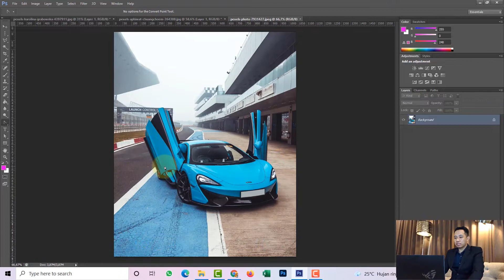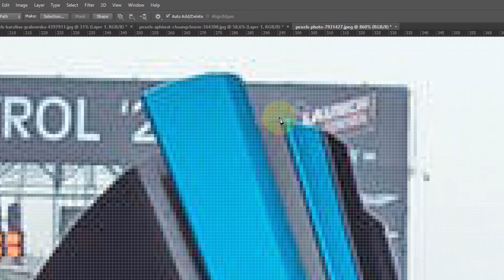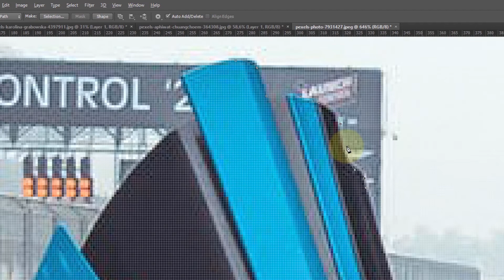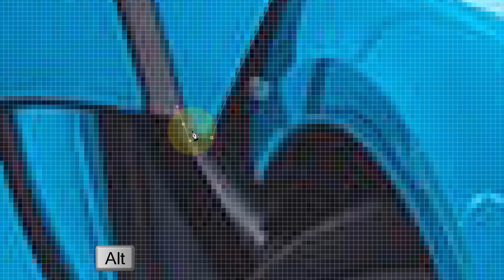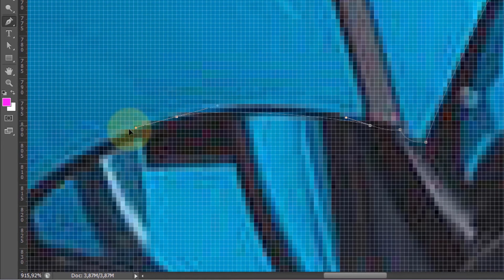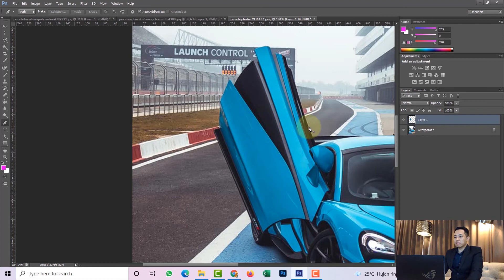Teknik Seleksi Menggunakan Pentool (Part 3) - Bahan Ajar Kursus Desain Grafis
Selamat datang di Kursus Kita...
Berikut adalah video bahan ajar untuk bidang komputer desain grafis dengan materi Teknik Seleksi Menggunakan Pentool di Adobe Photoshop...

Pada kali ini kami akan memberikan materi terkait Digital Imaging yaitu Teknik Seleksi Menggunakan Pentool di Adobe Photoshop yang dapat kalian pelajari.